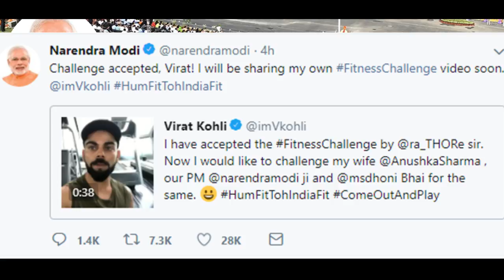Challenge Accepted by PM Modi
“Now I would like to challenge my wife @AnushkaSharma, our PM @narendramodi ji and @msdhoni Bhai for the same," Virat kohli said while accepting the challenge from Rajyavardhan Rathore, the Olympic medalist. Hrithik Roshan replied to Rajyavardhan Rathore with a video of him riding a bicycle and said that this was how he travelled to work every day.

PM Modi, being a Fitness lover, is very strict in order to his yoga activities everyday morning. He wakes up as early as 4 a.m. daily and completes his routine. He regularly practises Yoga and meditation for an hour daily early in the morning, without taking any day off in between. The idea of an International Day of Yoga was first proposed by Narendra Modi during his speech at the UNGA, on 27 September 2014.